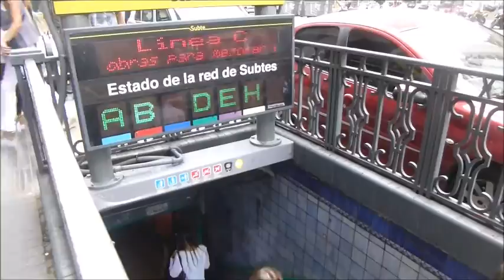Por Argentina -- Buenos Aires ---2017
Un recorrido  por Buenos Aires en Argentina .